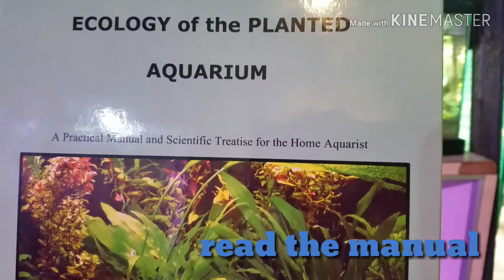100 gallon dirt planted Tank